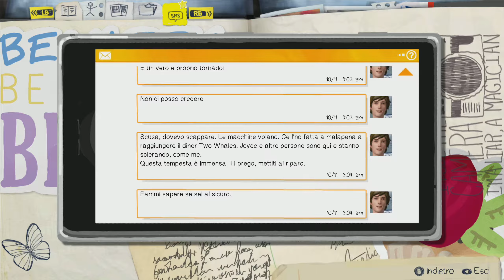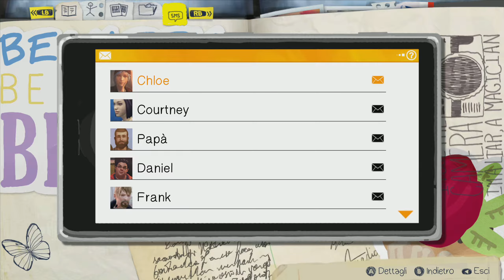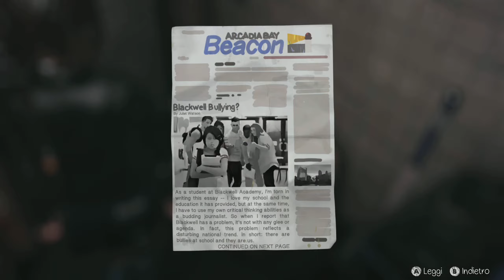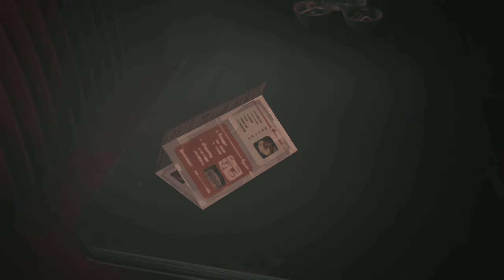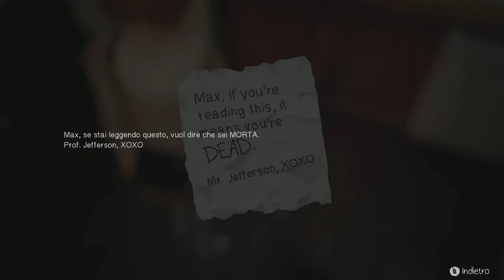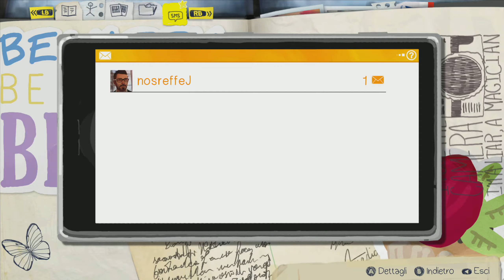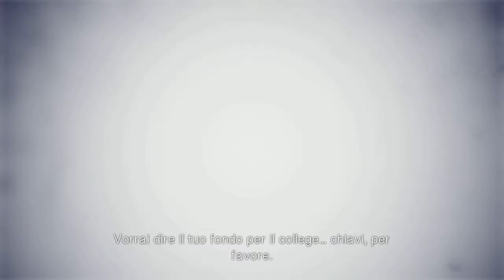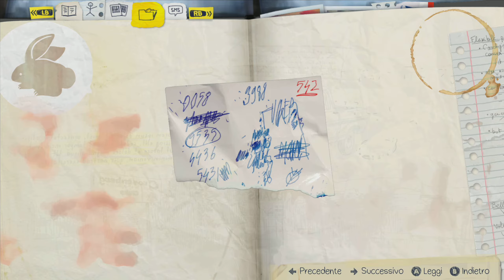Life is Strange Let's Play #14 Polarized Parte 2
Terminiamo la nostra avventura con Max in Life is Strange.
Vedremo i due finali.

00:00 Tornado
13:50 Diner
30:00 Festa della fine del mondo
39:53 Di nuovo all'inizio
45:36 Dormitorio
54:22 Rewind
1:14:14 Max vs Max
1:22:29 Primo finale
1:36:10 Secondo finale